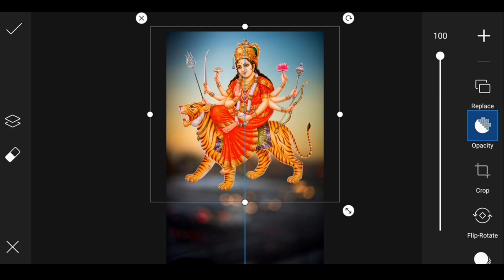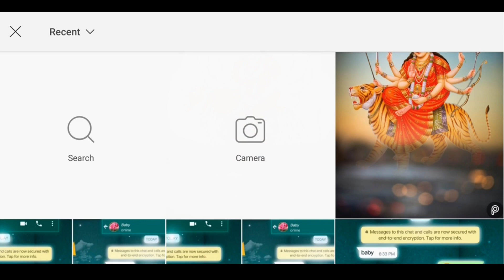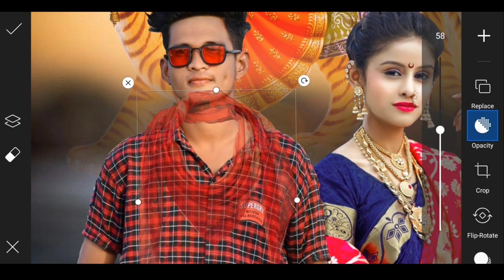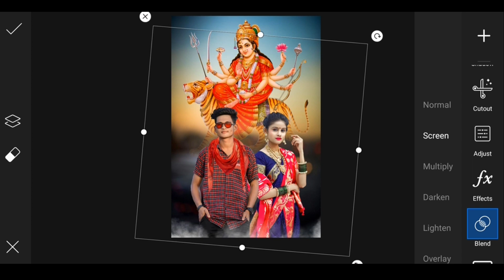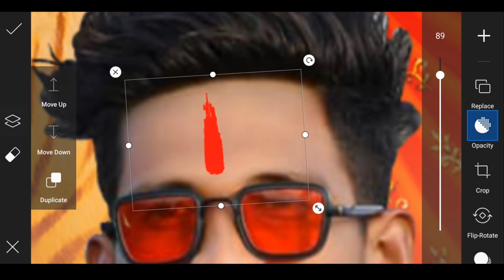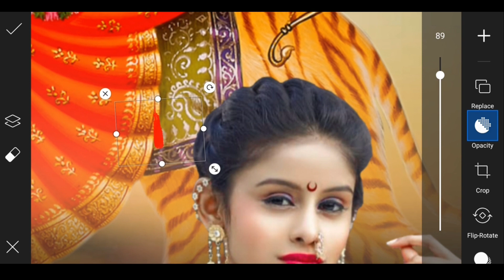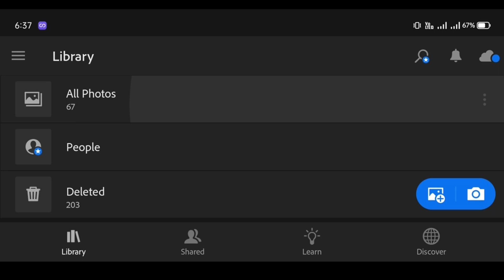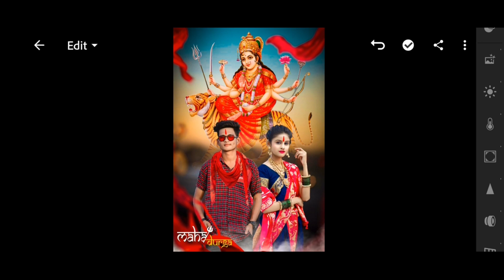Navratri Special Photo Editing || Durga Puja Photo Editing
‼️‼️Hello Guys‼️‼️‼️‼️

Background Add Face.

So Hello Guys Welcome Back To My Channel Prince Tech So Guys Mai aa Chuka hoo ap logo ke liye ek interesting Video ke saath  so guys ye Video Bahut Hi Special Hone wali Is video Maine ap logo ko btaya hai ki Navratri Photo Editing kaise kare so guys ap logo ko pta h ki Navratri ane wali h or ap log bol bhi rahe the ki Navratri Durga Puja pe photo editing leke aao so ap log kaho or me o kru na ye kaise ho skta h so guys agar ap log bhi aisi photo editing karna chahte hai to please ye video last tak dekhna

Navratri Special Photo Editing || PicsArt Navratri Photo Editing || Durga Puja Photo Editing

1) PicsArt photo editing
2) Instagram Viral Photo Editing
3) Snapseed Photo Editing
4) PicsArt Background Change Photo Editing
5)Viral Editing
6) Stylish Photo Editing
7) Background Remove
8) Photo Editing
9) Vijay Mahar photo editing
10) Creative photo editing
11) Manipulation Photo Editing
12) Dusre ki photo pe apni gardan kaise lagye
13) Kisi ke bhi photo pe apna chahra kaise lagye
14) Add To Face
15) Navratri Photo Editing
16) Navratri Puja
17) Durga Puja Photo Editing